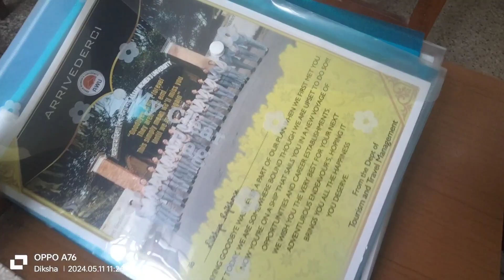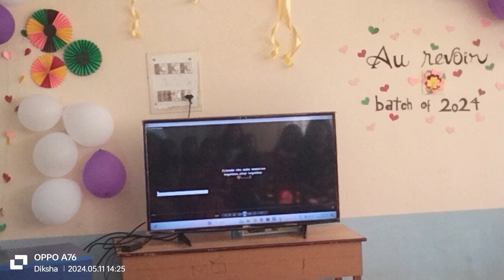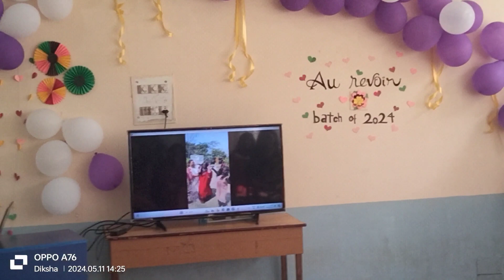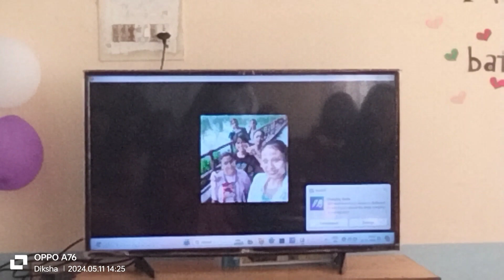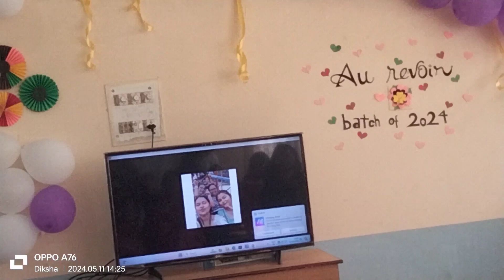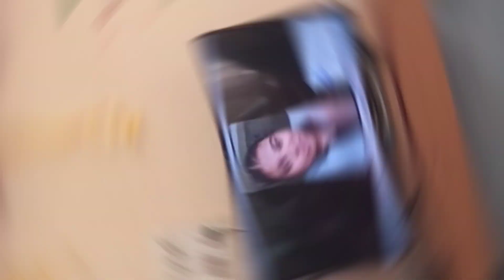Departmental Farewell // Assam Women's University // MTTM Department // 2024 // Diksha's Vlog ❤️ //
Departmental Farewell // Assam Women's University // MTTM Department // farewell program // Seniors // 2024 // Diksha's Vlog ❤️ //